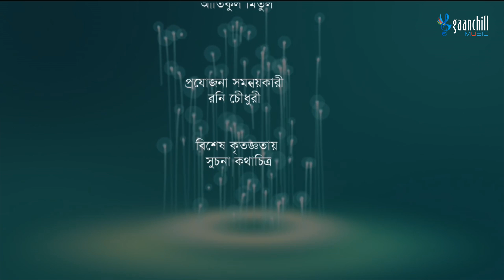Chole Bole | ছলে বলে কৌশলে | ATM Shamsuzzaman, Afran Nisho,Sajjad, Nabila,Nadia| Drama Series |Ep 34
You Are Watching the Popular Bangla Drama Series: "Chole Bole Koushole | Ep - 34" on the Gaanchill Drama & Cinema YouTube Channel.

ধারাবাহিক নাটক: ছলে বলে কৌশলে
Drama series: Chole Bole Koushole

অভিনয়ে: এ টি এম শামসুজ্জামান, চিত্রলেখা গুহ, আফরান নিশো, সানজিদা প্রীতি, ইরফান সাজ্জাদ, নাবিলা, নাদিয়া নদী, আরফান আহমেদ, ফারুক আহমেদ, রোজি সিদ্দিকী, কে এস ফিরোজ, শম্পা রেজা, শফিক খান দিলু, কাদেরিয়া, আনন্দ খালেদ, সুদীপ, শামীম আহমেদ সরকার।
Starring: ATM Shamsuzzaman, Chitrolekha Guha, Afran Nisho, Sanjida Preeti, Irfan Sajjad, Nabila, Nadia Nodi, Arfan Ahmed, Farooq Ahmed, Rozi Siddiqui, KS Feroze, Shampa Reza, Shafiq Khan Dilu, Kaderia, Anand Khaled, Shudeep, Shamim Ahmed Sarkar.

রচনা: শফিকুর রহমান শান্তনু
Script: Shafiqur Rahman Shantanu

চিত্র গ্রহণ: ইভান কনক
DOP: Ivan Konak

চিত্র গ্রহণ সহকারী: আলমগীর (আরফান), শাফিন, ইমরান, ইসমাইল, আবু সুফিয়ান।
Assistant DOP: Alamgir (Arfan), Shafin, Imran, Ismail, Abu Sufyan.

সম্পাদনা: আরিফুল ইসলাম রাজ, মোঃ নূর আলম
Editing: Ariful Islam Raj, Md Noor Alam

প্রধান সহকারী পরিচালক: আতিকুল মিতুল
Chief Assistant Director: Atiqul Mitul

সহকারী পরিচালক: ফয়সাল
Assistant Director: Faisal

পরিচালনা: সাজ্জাদ সুমন
Directed by: Sajjad Suman

প্রযোজনা: জান্নাতুল টুম্পা
Production: Jannatul Tumpa

লেবেল: গানচিল ড্রামা & সিনেমা
Label: Gaanchill Drama & Cinema

👉Create Short videos on:
Youtube Shorts:
Facebook Reels:
Facebook Story:
Instagram Reels:

*** ANTI-PIRACY WARNING *** This content's Copyright is reserved for Gaanchill Music. Legal action will be taken against those who violate the copyright of the following material presented!